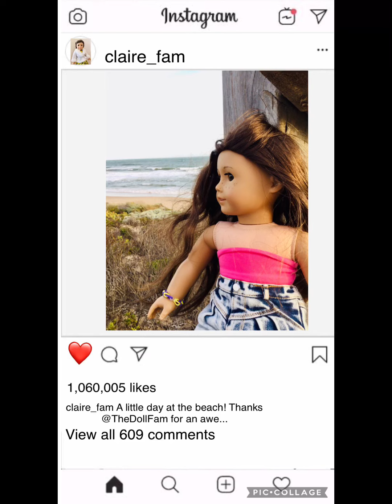50 subs AGSM contest results (read description)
Congrats to everyone! I loved all your AGSMs and I’m so thankful for everyone who entered! Also I will only be posting on weekends now as my week does get very busy! Thank you all for your support!